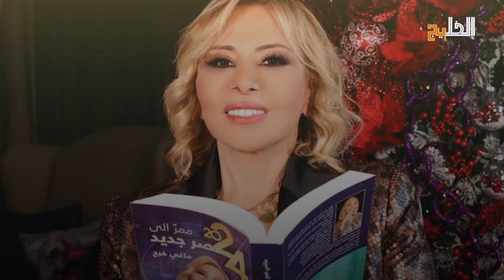أرض تتحرر، وتقسيم لا مفر منه واتفاقية سلام في مهب الريح ..ماذا قال العراف اللبناني مايك فغالي؟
حدثته نفسه بما ستشهده بلاده، توقع وأصابت توقعاته، إلا أن بعضها كان مثيرا للجدل، تحدث عن أرض ستحرر، وتصعيد بحزب لبناني عريق، وتقسيم لا مفر منه.توقعات صادمة للعراف اللبناني مايك فغالي بشأن الأشهر الأخيرة في عام 2024، وتنبؤات عن الحرب القائمة بالجنوب اللبناني ..متى ستنهي وكيف؟ وإلى أي مرحلة ستنتهي تلك الأزمة؟اليكم التفاصيل كاملة في هذا الفيديو.